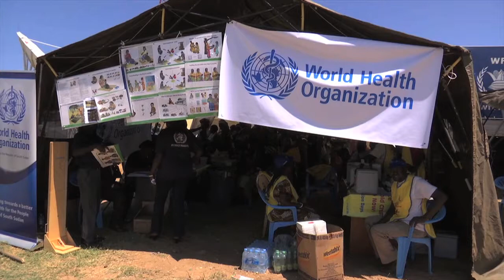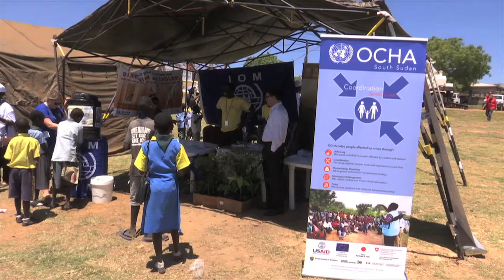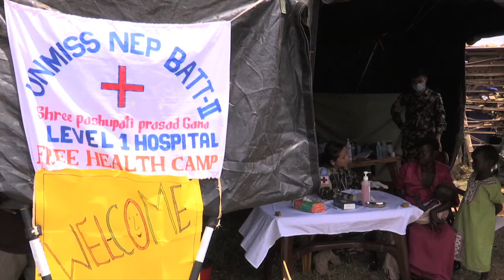This Week! October 28th 2016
Welcome to another show of This Week!
At the beginning of this week on Monday October 24th – the United Nations’ Family marked the United Nations DAY - a day set aside every year - since 1971. This day acknowledges the contribution of the United Nations to all member states.
Here are some highlights of the day as was celebrated in South Sudan’s capital, Juba.

As part of several activities organized to mark the UN Day – Nepalese peacekeepers conducted a free medical camp in Nakitune village located next to the UN compound in Jabel area.
Up next is the piece we filed

In a separate developing story - A total of 145 children were this week released by the cobra faction and opposition forces – and handed over to the National Disarmament, Demobilization and Reintegration Commission.  The United Nations Children Fund were at hand to witness this release - and the next story showcases some of the images they shared with us.

Welcome back. This week, I’ve got two questions for you. The first one is - What are you doing for Peace? And the second question is – what are you doing for literacy issues in your community?
Well….Our next story highlights what some South Sudanese youth have been up to.

In our next item -- About 80 orphans in Juba recently had the chance to spend time and play games with Japanese Peacekeepers.
Here is a sneak preview of how they spent part of their morning.

We will now end our show with our usual voices of peace from those who spoke at the UN Day event early on in the week. Goodbye for now, and be sure to join us again next week.

ENDS.